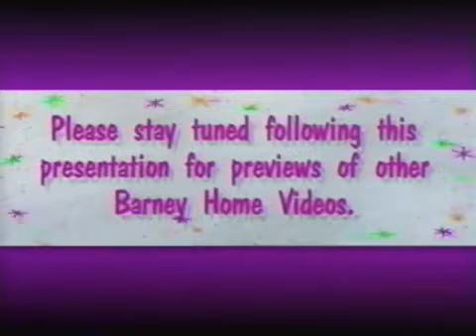Purple Guy Songs (1996 Version) Part 1